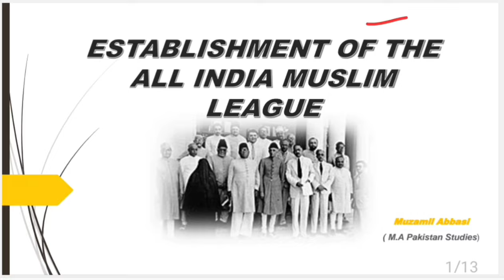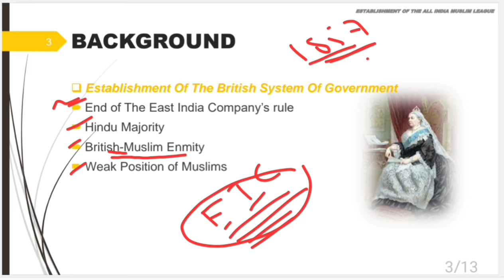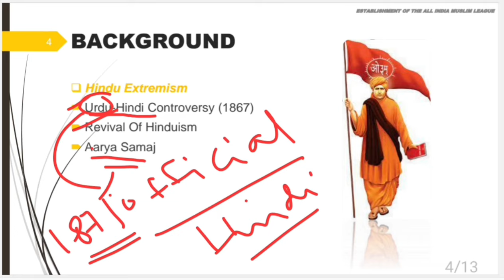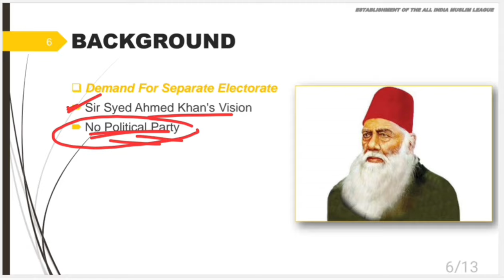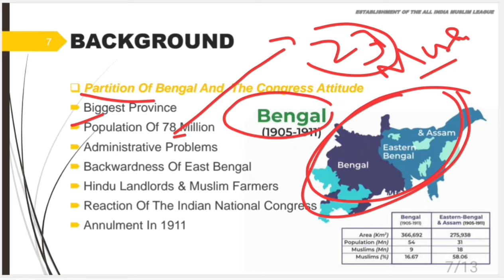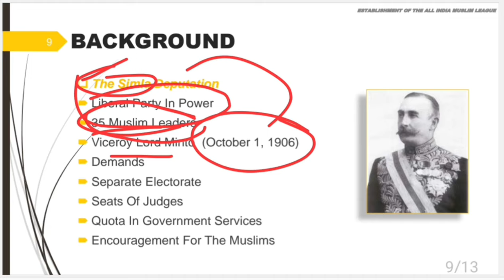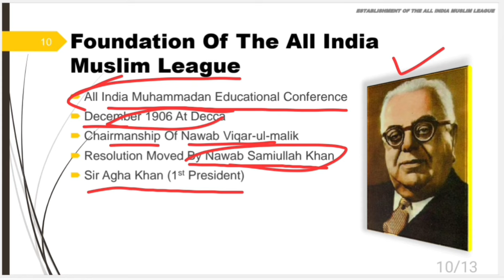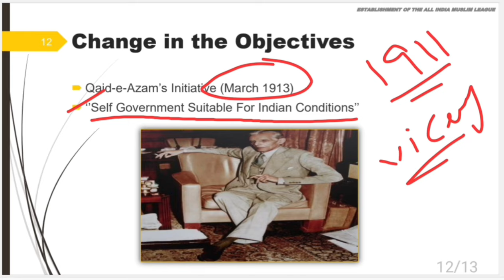Establishment of All India Muslim League |Chapter 1| Lecture 3 | Pakistan Studies | Federal Board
This video is about the Establishment of Al India Muslim League. This video discusses the  Objectives of All India Muslim league and its foundation as well.